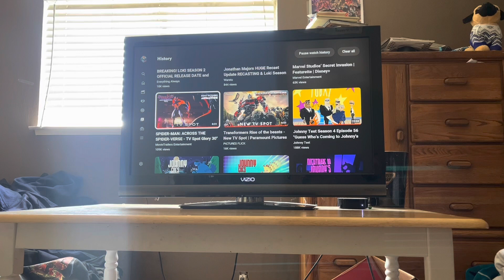My Reaction / Thoughts on Spider-Man Across the Spider-Verse TV Spot Glory 30